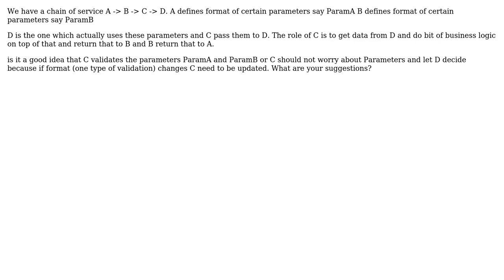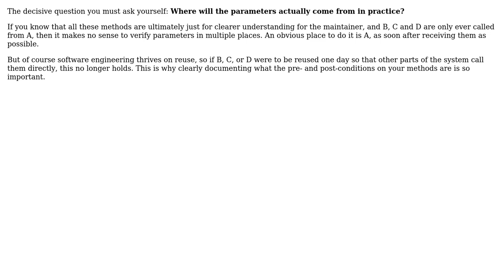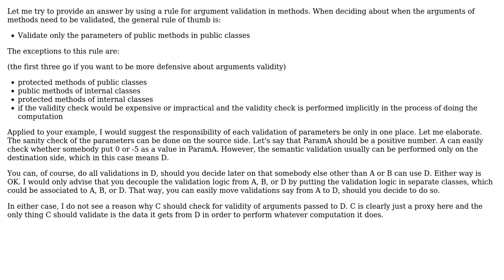Software Engineering: Validation of parameters in a chain of services (2 Solutions!!)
Software Engineering: Validation of parameters in a chain of services

With thanks & praise to God, and with thanks to the many people who have made this project possible! | Content (except music & images) licensed under CC BY-SA | Music | Images & others | With thanks to user Vladimir Stokic user Kilian Foth user Adams and the Stack Exchange Network Trademarks are property of their respective owners. You are responsible for your own actions.